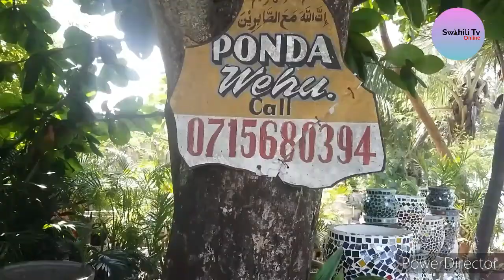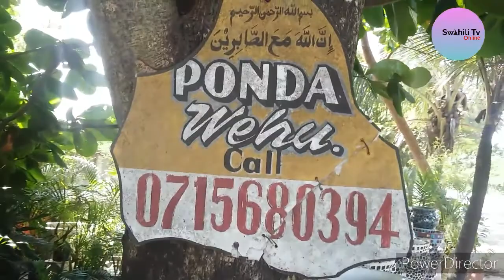UTENGENEZAJI VYUNGU VYA MAUA (FLOWER POTS) - SANAA NA UBUNIFU.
Kwenye Sanaa na Ubunifu tulimuangazia bwana huyu anayetengeneza vyungu vya maua katika eneo la Nyali Mombasa Kenya.